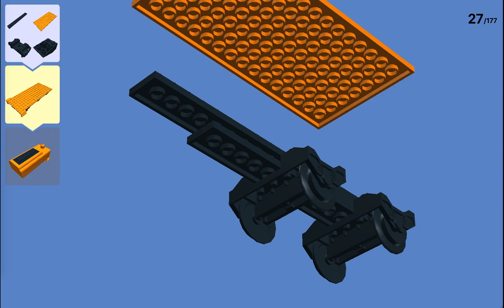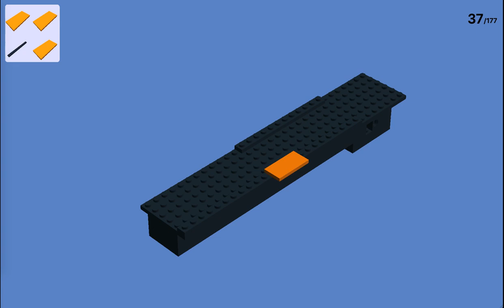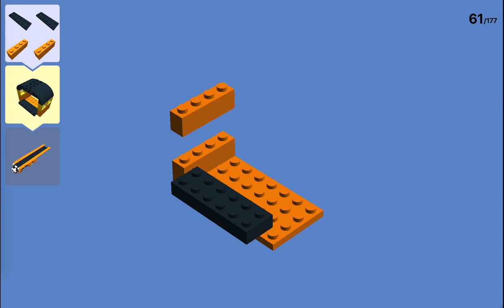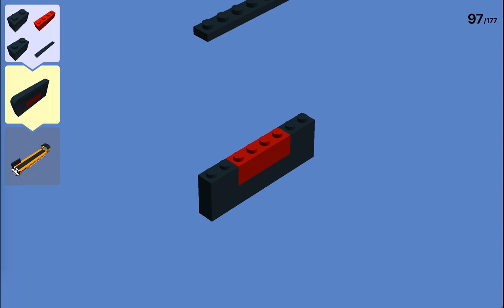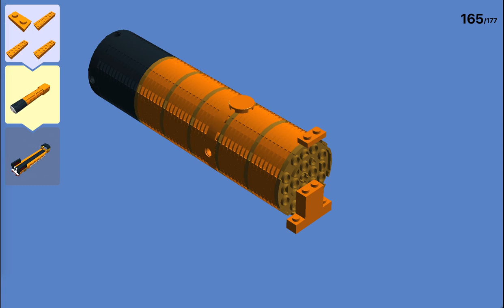Lego Thomas and Friends Building Instructions ~ Murdoch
You're a chatty lot.